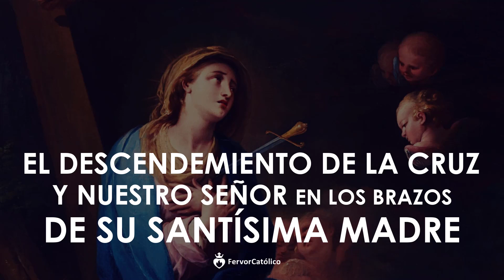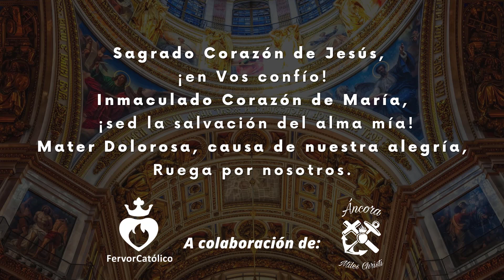EL DESCENDEMIENTO DE LA CRUZ Y NUESTRO SEÑOR EN LOS BRAZOS DE SU SANTÍSIMA MADRE - Meditacion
"Que aprendamos a acudir a la Virgen, a invocarla como Madre
para que así vayamos creciendo cada día en su amor y
 Ella nos vaya haciendo más semejantes a su divino Hijo".

Por último, agradecemos enormemente todas las oraciones por este apostolado.
¡Que tengan un Santo día!

EL DESCENDEMIENTO DE LA CRUZ Y NUESTRO SEÑOR EN LOS BRAZOS DE SU SANTÍSIMA MADRE - Meditacion   por Fervor Católico se distribuye
bajo una Licencia Creative Commons Atribución-NoComercial-SinDerivadas 4.0 Internacional.
Cualquier tema respecto a Derechos de Autor, se pide contactarse vía Mail. Muchas gracias.